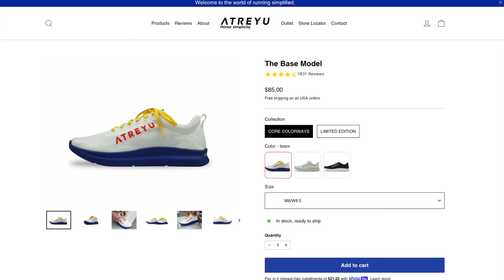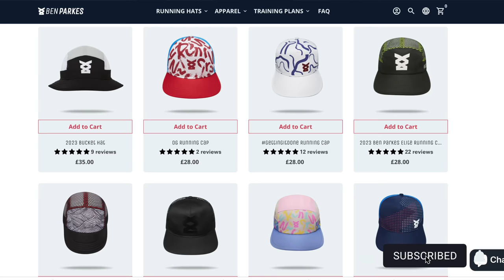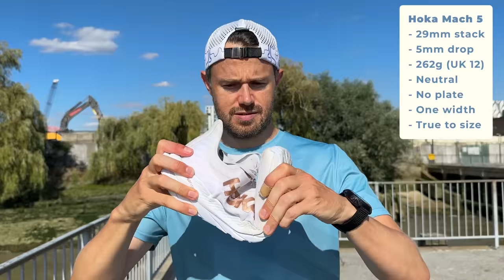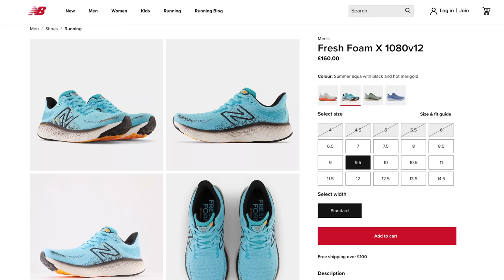The Best Everyday Running Shoes For Different Budgets (CHEAP & EXPENSIVE!)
Here are the best daily trainers at different price points so you can find the right shoe for your budget!

Awesome training plans to get you that PB you deserve!

The best running and casual gear with fast worldwide shipping!

Chapters
0:00 Intro
2:16 Budget around £70/$90
3:57 Budget around £100/$130
6:00 Budget around £130/$165
8:18 Budget around £160/$200
11:18 Budget around £200/$250